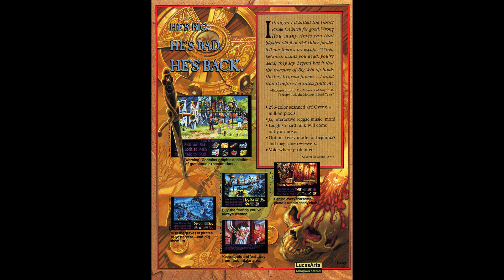The Secret of Monkey Island 2 - LeChucks Revenge - complete OST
Meine Amazon-Ideenliste zum Thema Retro-Spielen und Konsolen:

If you are interested in retro gaming:
Mein Buch über Retrocomputer und Retrogames: